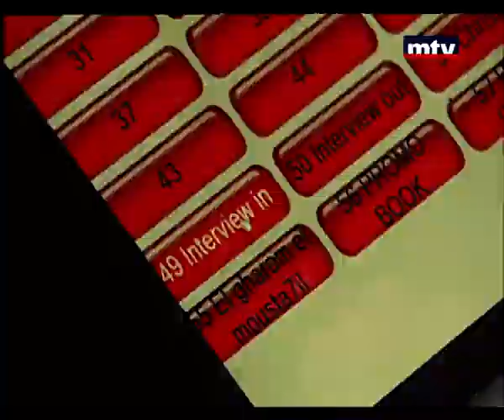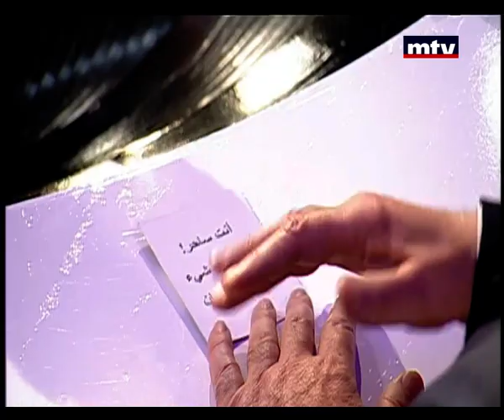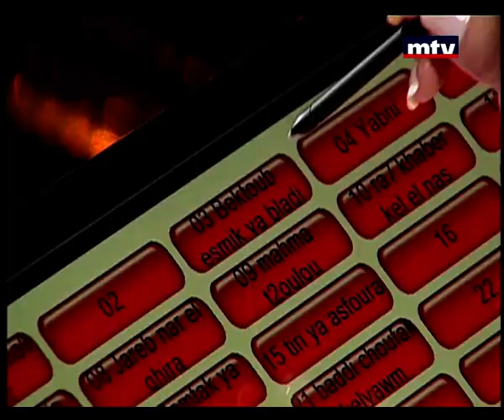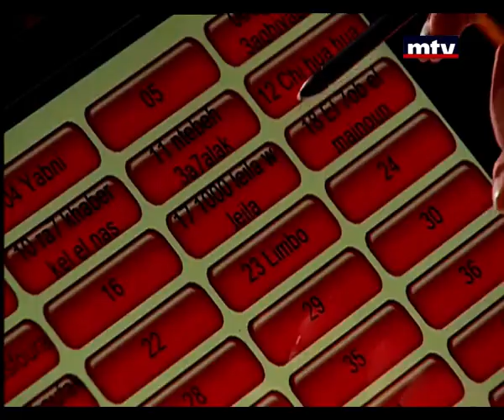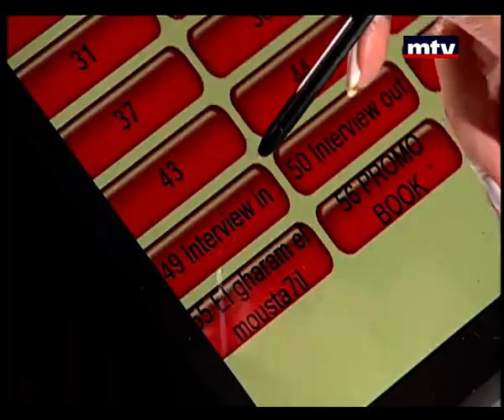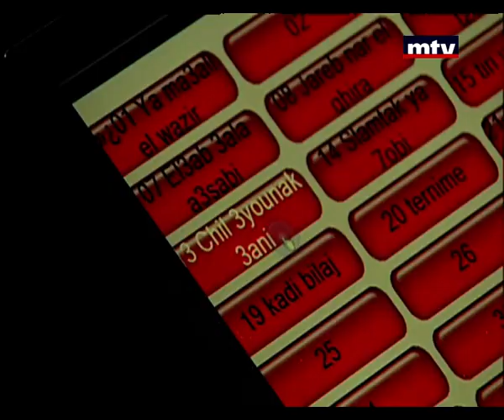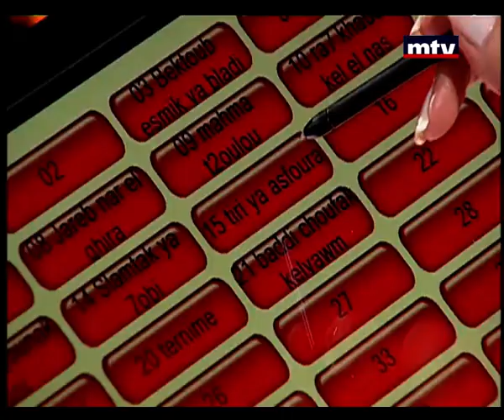Talk Of The Town - 02/04/2015 - Episode 6 - حديث البلد